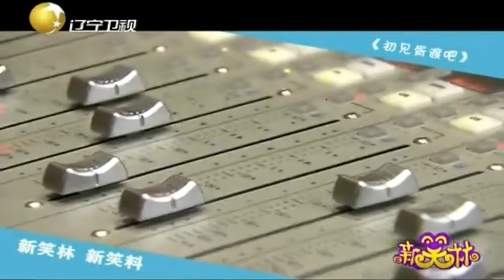胥渡吧搞笑配音，帮你把经典影视剧看出不一样的感觉丨新笑林